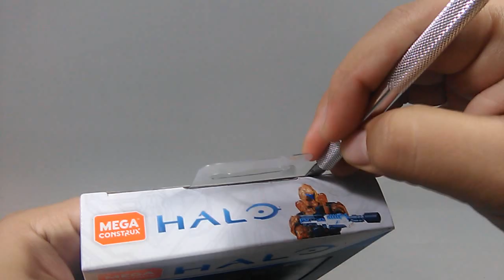Halo Mega Construx Rocket Boost Power Pack Review en Español